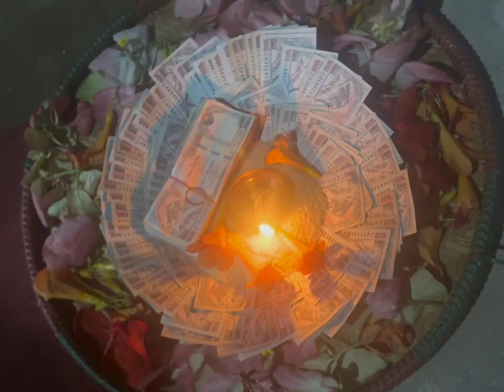Markichowk chudka nachh❤️ ||Full video / kotgaunko vena haru ra Markichowk sali haru ❤️